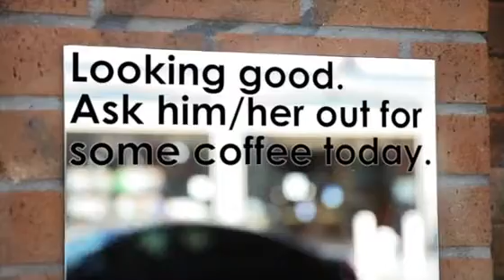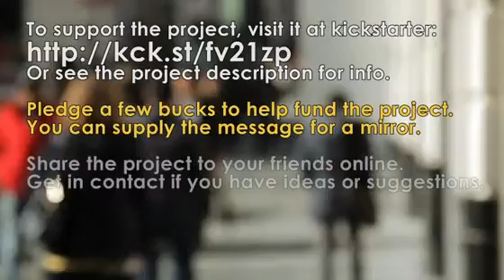The SF Mirrors Project - by Akin Bilgic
The SF Mirrors Project is a public art project with one simple purpose at it's core - to spread a bit of random happiness. The idea is to create a public art installation overnight throughout the city of San Francisco spreading messages of inspiration, encouragement, and hope.